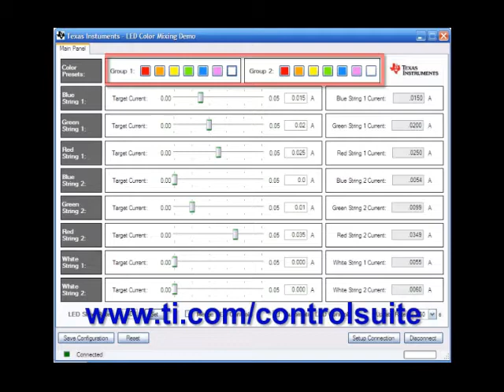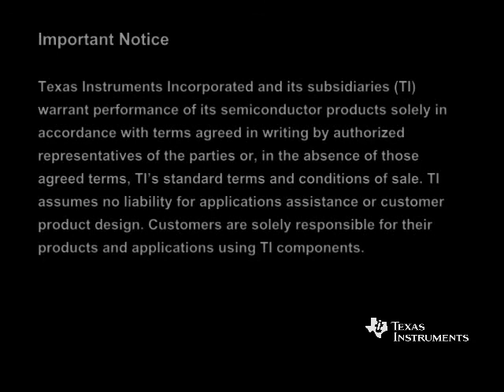C2000™ Piccolo™ MCU Multi-DC/DC Color LED Kit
Introducing the new C2000 Multi-DC/DC Color LED Developer's Kit, based on TI's Piccolo MCU. The kit features digital control of a multi-string LED design implementation driven by multiple, independent DC/DC power stages. This video provides a brief introduction to the kit as well as a demonstration showcasing color mixing.